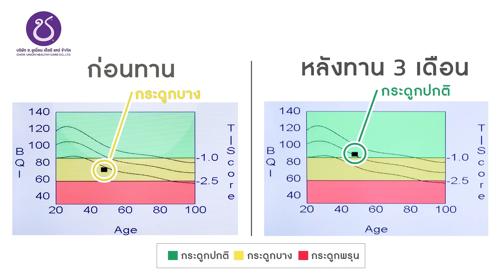ทอล์คเรื่องเที่ยว ชวนคนทำทัวร์คุย ผลกระทบโควิดต้องพลิกชีวิตไปขายกาแฟ 300164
ออกอากาศ 30 มกราคม 2564
ติดตามชมได้ตามวันและเวลาดังนี้ First Run วันเสาร์ เวลา 22.00 น. Re Run วันอาทิตย์ เวลา 22.00 น.
📺 พบกันทางช่อง PSI SARADEE กดเลข 99 ทั้งระบบ C-Band (จานดำใหญ่) และ Ku-Band (จานทึบดำเล็ก)
📱 หรือจะดูผ่าน App PSI Fixit ก็ได้ ระบบ Android โหลดได้ที่
ชมรายการย้อนหลังผ่าน Youtube : KanClub ก็ได้นะคะ